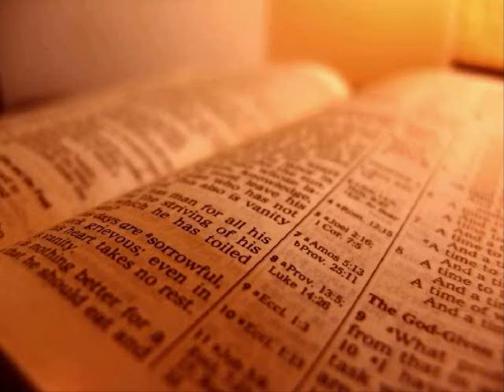The Holy Bible - Proverbs Chapter 31 (KJV)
1 The words of king Lemuel, the prophecy that his mother taught him.

 2 What, my son? and what, the son of my womb? and what, the son of my vows?

 3 Give not thy strength unto women, nor thy ways to that which destroyeth kings.

 4 It is not for kings, O Lemuel, it is not for kings to drink wine; nor for princes strong drink:

 5 Lest they drink, and forget the law, and pervert the judgment of any of the afflicted.

 6 Give strong drink unto him that is ready to perish, and wine unto those that be of heavy hearts.

 7 Let him drink, and forget his poverty, and remember his misery no more.

 8 Open thy mouth for the dumb in the cause of all such as are appointed to destruction.

 9 Open thy mouth, judge righteously, and plead the cause of the poor and needy.

 10 Who can find a virtuous woman? for her price is far above rubies.

 11 The heart of her husband doth safely trust in her, so that he shall have no need of spoil.

 12 She will do him good and not evil all the days of her life.

 13 She seeketh wool, and flax, and worketh willingly with her hands.

 14 She is like the merchants' ships; she bringeth her food from afar.

 15 She riseth also while it is yet night, and giveth meat to her household, and a portion to her maidens.

 16 She considereth a field, and buyeth it: with the fruit of her hands she planteth a vineyard.

 17 She girdeth her loins with strength, and strengtheneth her arms.

 18 She perceiveth that her merchandise is good: her candle goeth not out by night.

 19 She layeth her hands to the spindle, and her hands hold the distaff.

 20 She stretcheth out her hand to the poor; yea, she reacheth forth her hands to the needy.

 21 She is not afraid of the snow for her household: for all her household are clothed with scarlet.

 22 She maketh herself coverings of tapestry; her clothing is silk and purple.

 23 Her husband is known in the gates, when he sitteth among the elders of the land.

 24 She maketh fine linen, and selleth it; and delivereth girdles unto the merchant.

 25 Strength and honour are her clothing; and she shall rejoice in time to come.

 26 She openeth her mouth with wisdom; and in her tongue is the law of kindness.

 27 She looketh well to the ways of her household, and eateth not the bread of idleness.

 28 Her children arise up, and call her blessed; her husband also, and he praiseth her.

 29 Many daughters have done virtuously, but thou excellest them all.

 30 Favour is deceitful, and beauty is vain: but a woman that feareth the LORD, she shall be praised.

 31 Give her of the fruit of her hands; and let her own works praise her in the gates.